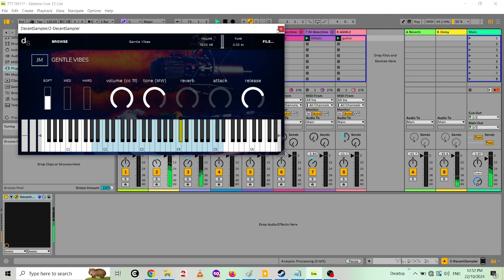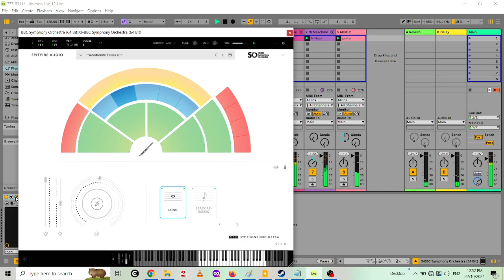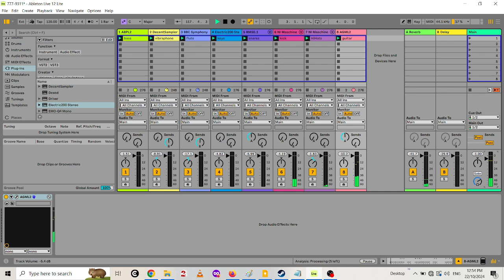A Demo of Free VSTs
Five free VSTs sounding good together. The drums are Yamaha's RM50 and some Nativeinstrumets samples that come with the old Maschine MK1